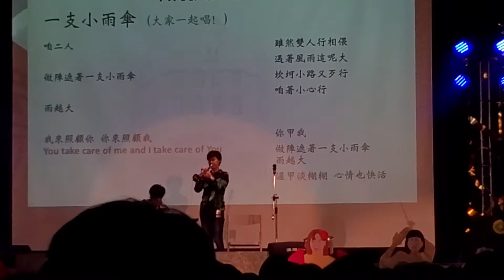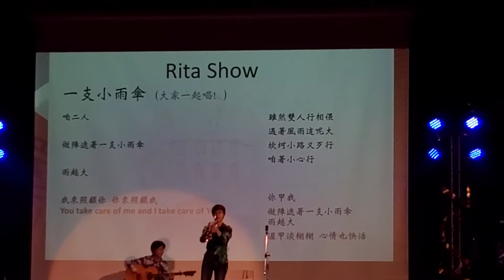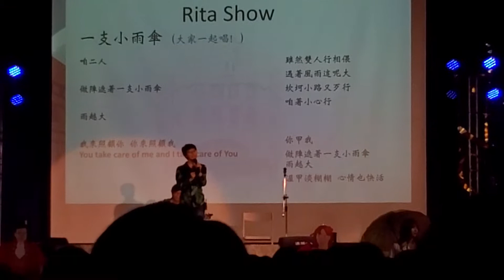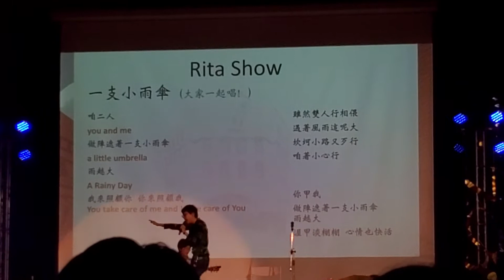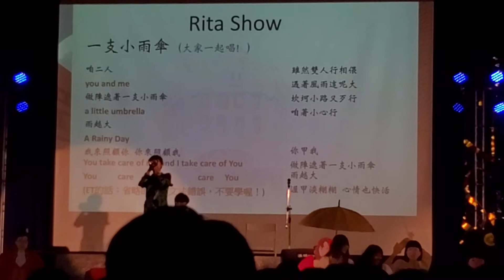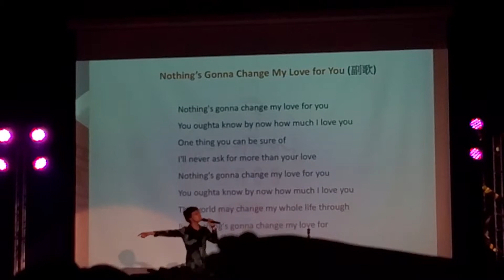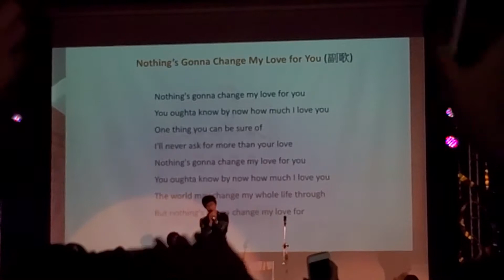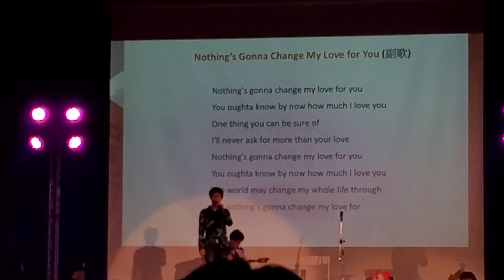佰玖畢業典禮：一支小雨傘（Rita Show）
一支小雨傘 (帶動唱)

錄影：314 Penny